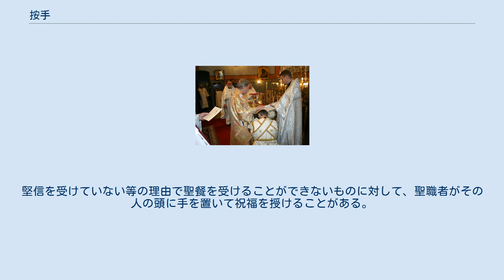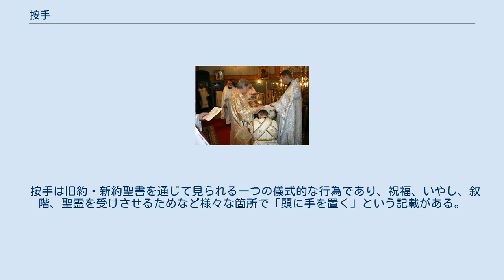按手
按手の祈り（ペンテコステ派　1946年） 按手（あんしゅ）はキリスト教で行われる儀式とするのが一般的であるが、洗礼に対応する灌頂（かんじょう, 梵: abhiṣeka, abhiṣecana）同様、按手礼という言葉および儀式は、例えば、黄檗宗禅僧の河口慧海（かわぐち えかい、1866年 - 1945年）の著作『西蔵旅行記』（チベットりょこうき、1904年刊）明治33年の項に記載されているように、仏教用語でもある。
動作も同じで、僧が信徒に上から手を置くかまたはかざして（按手して）祈る。
 カトリック教会の叙階の秘跡 正教会の神品機密 狭義では、聖職者・教職者を任命するとき、上長（司教や監督など）や先輩の聖職者が志願者の頭の上に手を当て、自分たちが受け継いできた牧者としての権能や必要な賜物の志願者への授与と継承を神に願うことを意味する。
これは使徒の時代から途切れることなく聖職志願者はこれを受けて、権能を受け継いできたと信じられている。
 カトリック教会の叙階の秘跡や正教会の神品機密、聖公会の聖職者按手ではこれが行われる。
また、カトリックや聖公会の堅信式でも堅信を授ける（通常は）司教・主教が受堅者に按手して祈る。
 プロテスタントでは教職者の任命が按手礼と呼ばれることがあるが礼典（サクラメント）ではない。
 広義では、頭に手を置いて神に祈ることを意味する。
堅信を受けていない等の理由で聖餐を受けることができないものに対して、聖職者がその人の頭に手を置いて祝福を授けることがある。
また、聖霊派ではいやしを祈る時に按手することがある。
カトリック教会の病者の塗油でも按手がある。
 按手は旧約・新約聖書を通じて見られる一つの儀式的な行為であり、祝福、いやし、叙階、聖霊を受けさせるためなど様々な箇所で「頭に手を置く」という記載がある。